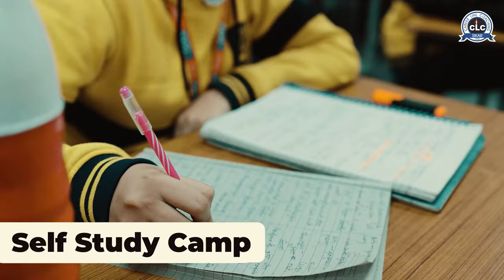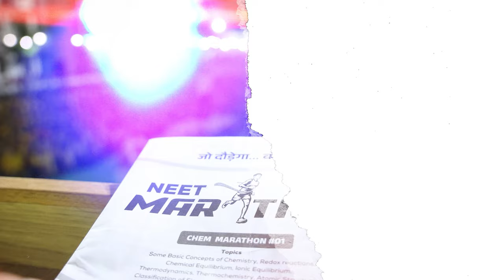Join the legacy of excellence at CLC - Your gateway to success! CLC Sikar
Join the legacy of excellence at CLC - Your gateway to success!

With 29 years of unparalleled expertise, CLC stands as the beacon of achievement in NEET, IIT-JEE, Olympiads, NDA, and CBSE-RBSE schooling.

Hear firsthand from parents and students across India why CLC is their top choice. Experience the unmatched faculty, conducive classroom environment, inspiring assemblies and stress-free ambiance that sets CLC apart.

Witness the outstanding results of 2024 - a testament to our commitment to excellence. IIT-JEE scores have soared fourfold, while NEET predictions are beyond imagination, with an astounding 43 students scoring over 700 marks from our Sikar classroom alone!

Under the visionary leadership of Director Er. Shrawan Choudhary and the dynamic duo of CEO Sahil Choudhary and COO Samar Choudhary, CLC continues to redefine success in the coaching arena.

Don't miss the exclusive footage captured by RJ SURAJ from 89.6 FM SIKAR, showcasing why CLC remains unrivaled for nearly three decades. Get ready to embark on your journey to excellence with CLC.